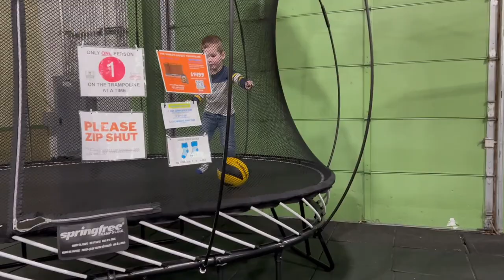Exciting News From My Doctor!!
Shannon gets an exciting call from her doctor!